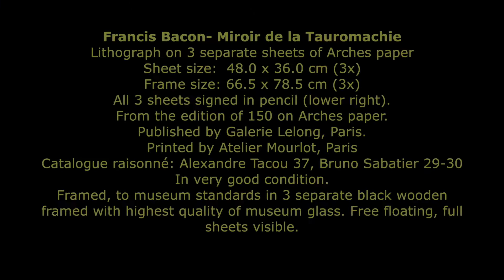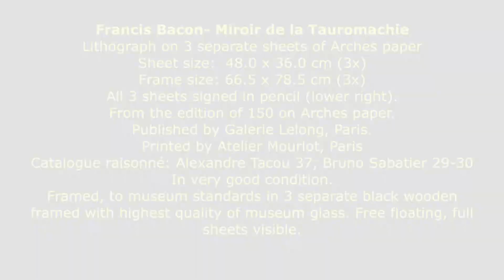Francis Bacon Miroir de la Tauromachie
For sale at Van der Vorst-Art